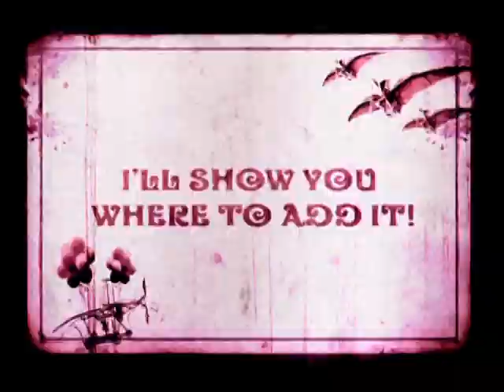The Ruby Suns - There Are Birds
Video to the track There Are Birds by The Ruby Suns

From the album Sea Lion
Released on Memphis Industries in March 2008